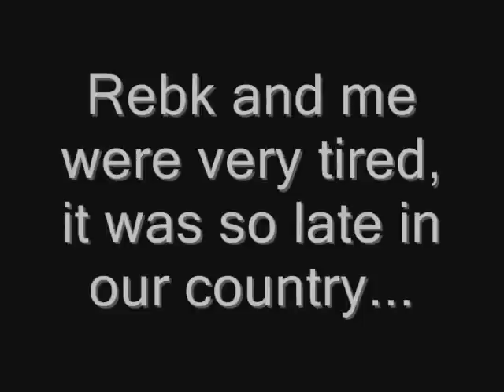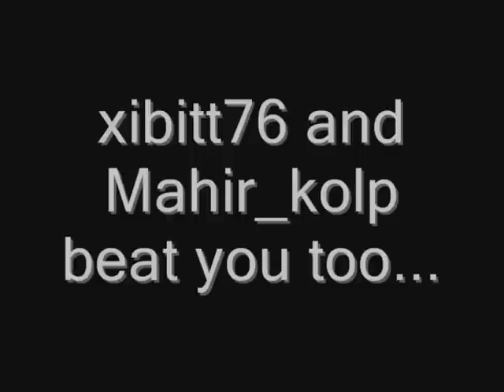VS chriringocruel24, j-a-c1981 & tupicador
Sorry for Tupi, he is my friend but I take the video of Shannon for take my revange vs j-a-c...